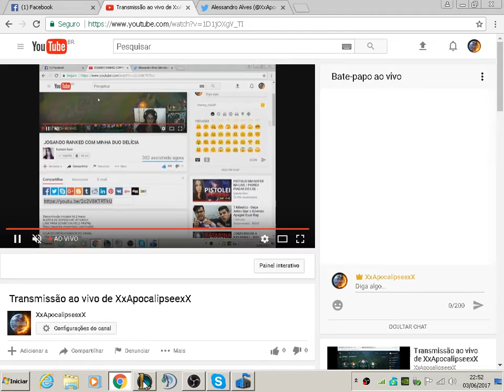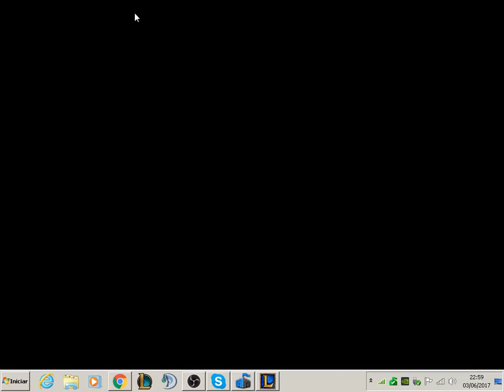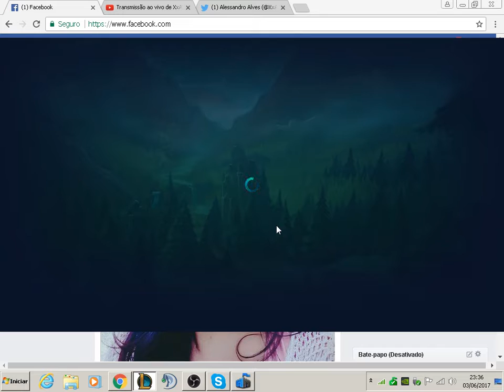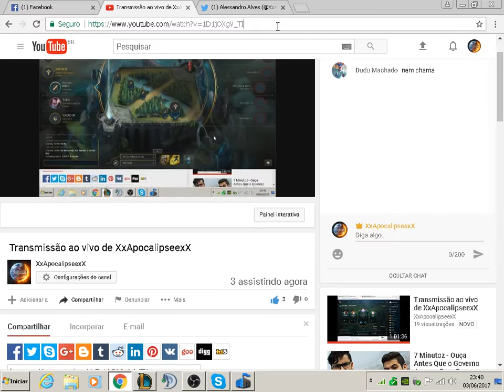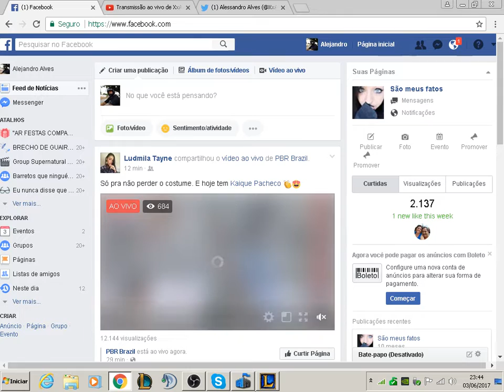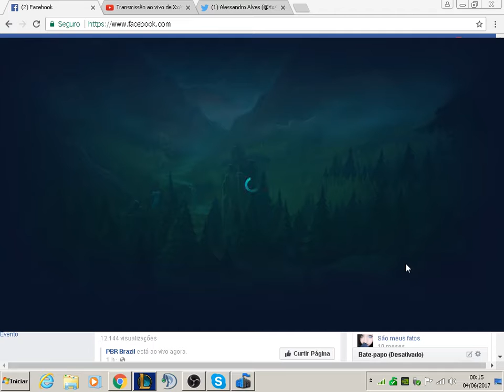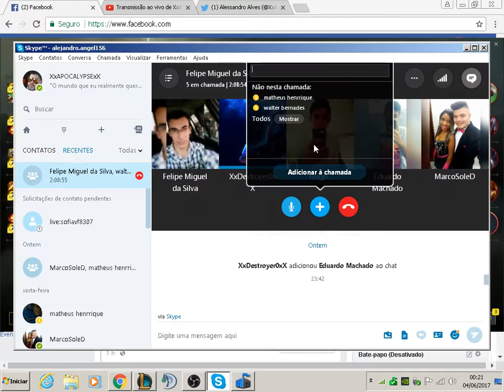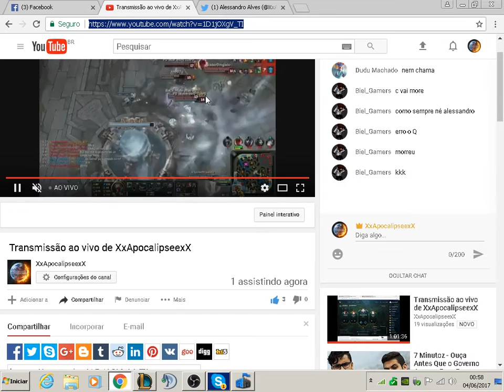Transmissão ao vivo de XxApocalipseexX